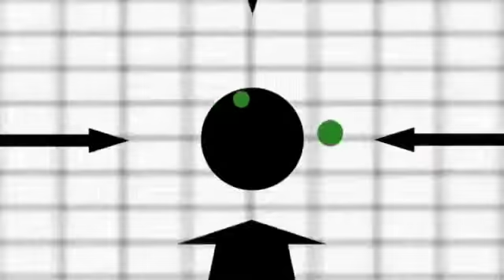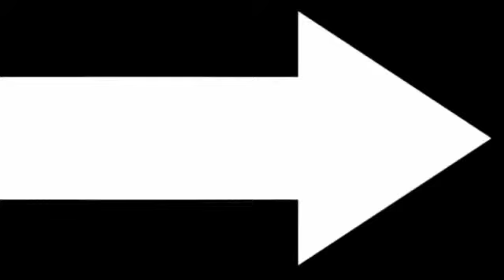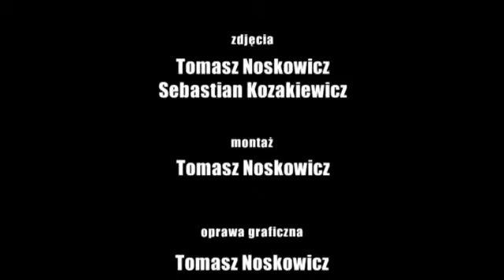21032014 ZielonaKultura RTVLubuska